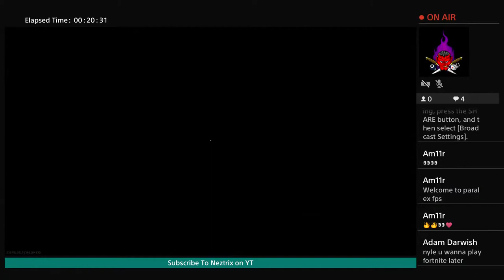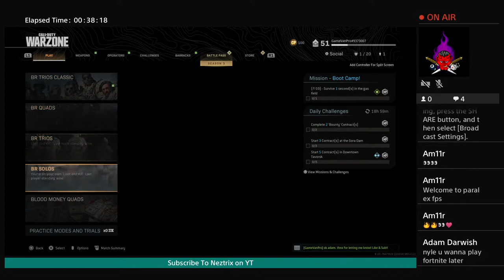No Mic Paralex FPS Grind *LIVE* Stream II Crystal Fighter II (COD: Warzone)